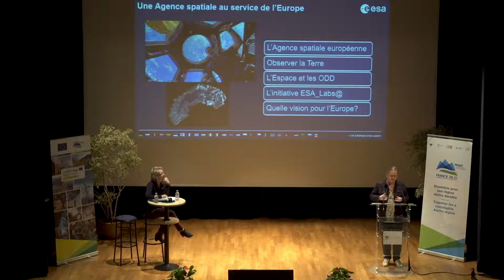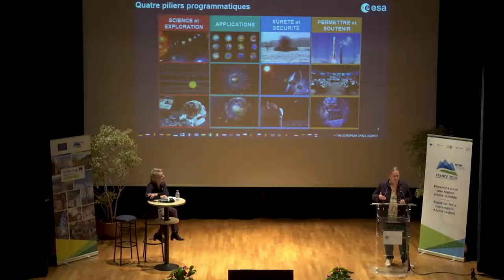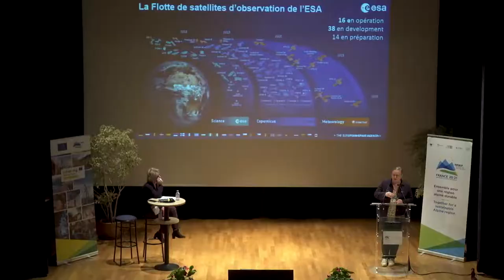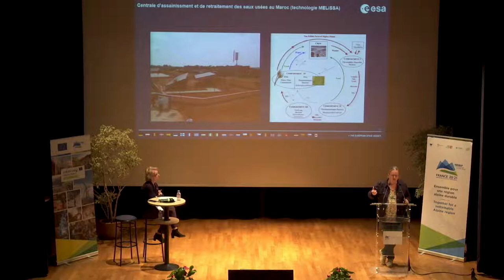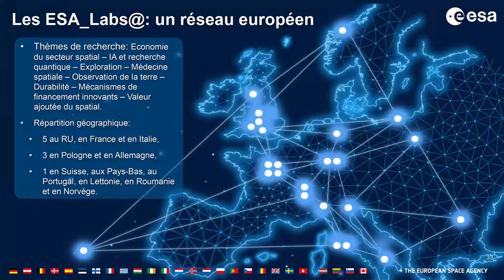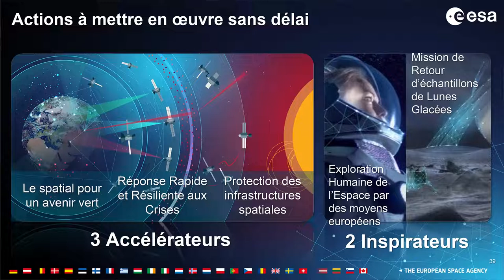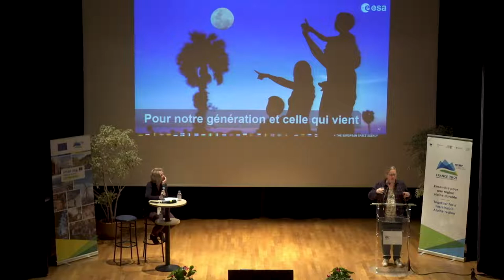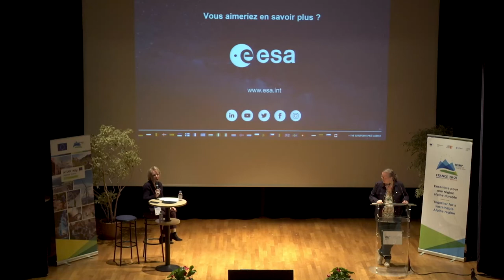Conférence de l'Agence Spatiale Européenne - Missions et priorités principales de l'ESA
Cette conférence s'est tenue lors du Congrès de la Stratégie de l'Union Européenne pour la Région Alpine (SUERA) sur la thématique de la gestion et du suivi de la ressource en eau et des milieux aquatiques qui a eu lieu à Evian-les-Bains les 8 et 9 novembre 2021.

Présentée par Isabelle Duvaux-Béchon, chef par intérim du département "Prospective, stratégie et coordination" et chef du bureau "Stratégie et développement" à l'Agence Spatiale Européenne, et animée par Fabienne Chauvière, journaliste et écrivaine, cette conférence a pour thème les missions et priorités principales de l'ESA avec un focus particulier sur l'observation de la terre au service des enjeux du changement climatique et le concept des ESA_Labs.